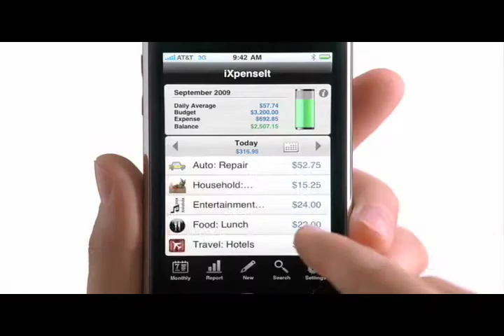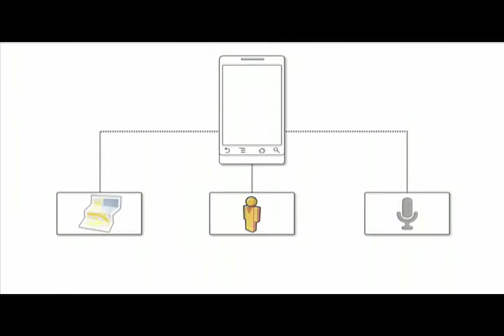Tech Tuesday 11-10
Worried about Big Brother? well ill add to the paranoia this week. Plus there is news on Modern Warfare 2 since thats all that really matters this week anyway